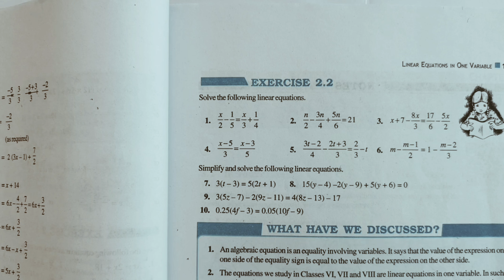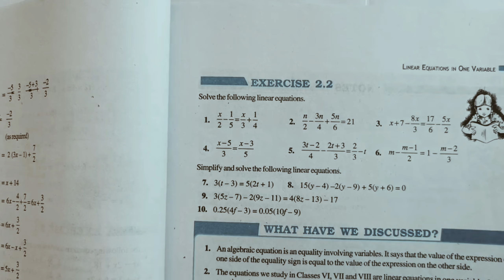Exercise - 2.2 Class 8 Math || Exercise 2.2 (Q-1 to 6 ) || Class 8th Maths Chapter-2 || New Ncert